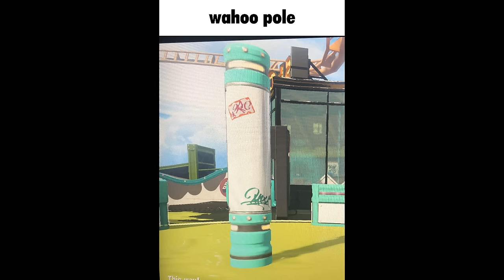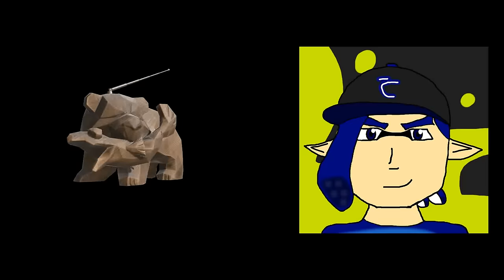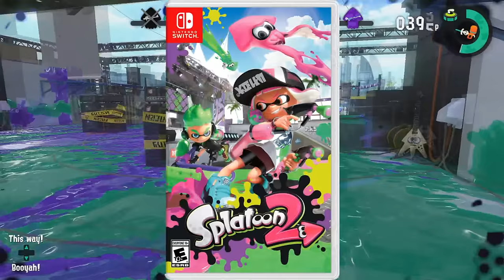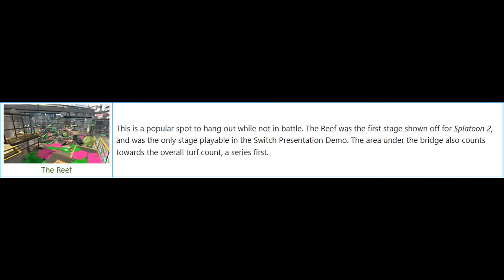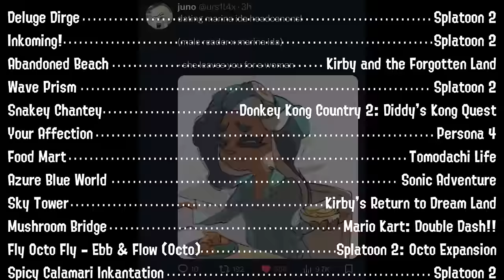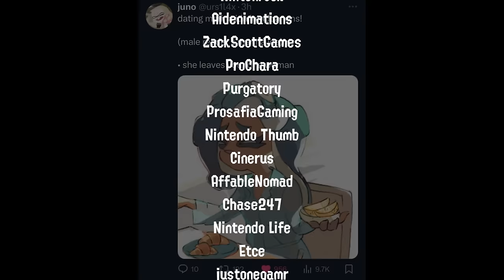Every Splatoon 2 Map Ranked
Did you know that there were actual maps beneath the waves of Sting Rays and Tenta Missiles?

00:00 Intro
01:46 F Tier (47)
03:16 D Tier (46-39)
06:53 C Tier (38-26)
12:58 Salmon Run
14:45 B Tier (25-14)
20:38 A Tier (13-4)
23:31 S Tier (3-1)
26:49 Outro